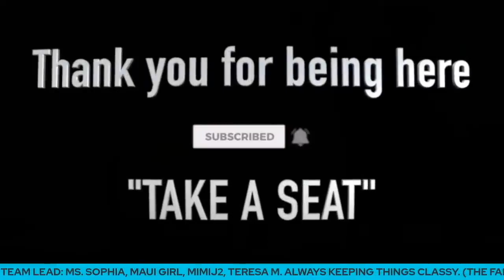'HE HAD HIS VICTIMS UNDER SURVEILLANCE,' REAL MINDHUNTER SAYS OF UNIV. OF IDAHO KILLER - TIR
In the Highlight reel of Renown Mindhunter, Dr. Ann Burgess she offers her professional opinion of the Univ. of Idaho killings, including that the murderer had the victims under surveillance, that he's possibly killed animals before, and that he will likely kill it again.

Dr. Ann Burgess was a guest on a panel talking about the Idaho murders along with acclaimed forensic psychologist Dr. Gary Brucato, ret. Profileriler Greg Cooper and Dean Jackson with the Cold Case Foundation.

Dr. Ann Burgess: The highly-acclaimed Netflix series "Mindhunter" based on the fictional character of Dr. Wendy Carr, directly off on Ann. She is currently a Boston College Professor of Nurses, a pioneer in assessing and treating trauma victims. She and FBI special agent John Douglas developed a new type of criminal profiling of notorious serial killers years ago. John Douglas wrote about their work inrenownedenown book, "Mindhunter: Inside the FBI's Elite Serial Crime Unit." His book was the basis for the fictionalized Netflix series "Mindhunter," which can still be viewed today.

Dr. Ann Burgess:
Ann's books: "Victimology" "A Killer By Design"

TIR MERCH!

🎵 MUSIC
🎼 Video Intro: Intensity by Dillan McDonough
🎼 Live Intro: Dry Moonlight by Arc De Soleil
🎼 Live Outro: Hawaii by Lil' Loca, Emmi

🔴 This video is not intended to prove or disprove anything related to the investigation or potential charges associated with the analysis. It is an educational conversation about this investigation's current facts and opinion theories. Please do not contact people you are suspicious of or attempt to harass, threaten or intimidate anyone. Do not release information that can be used to do the same or join in attacks conducted by others. Everyone directly or indirectly referred to is innocent until proven guilty in a court of law.